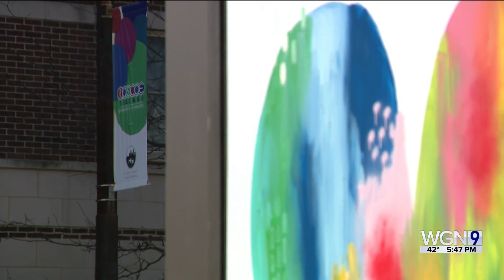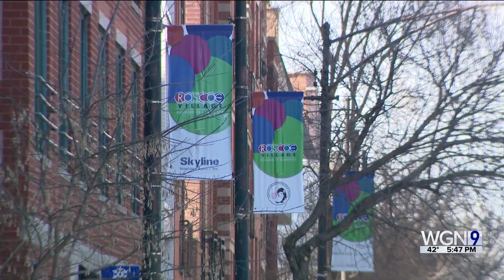Art installation pop ups celebrate Women's History Month on North Side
Judy Wang talks to local artist Nez about her contributions toward a series of art pop ups near Roscoe Village that celebrate Women's History Month.